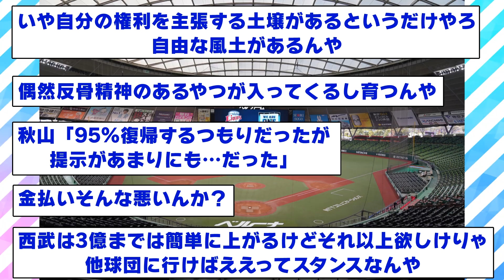【クイズ】森FA、髙橋「メジャー行きます」平良「FA必ずします」西武から選手が出ていく理由はなに？？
ぜひ皆さんの意見もコメント欄でお聞かせください。

効果音：OtoLogic